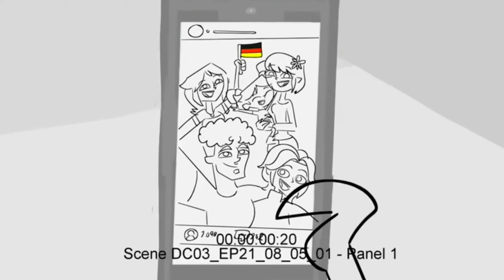Deleted Scenes In Disventure Camp All Stars 🌟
This Are The Deleted Scenes In Disventure Camp 🏕 All Stars 🌟